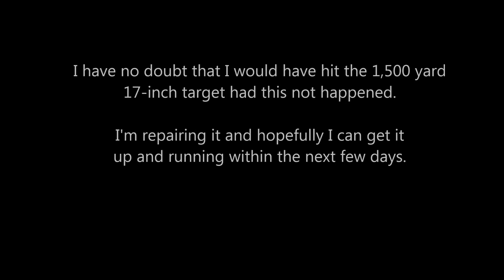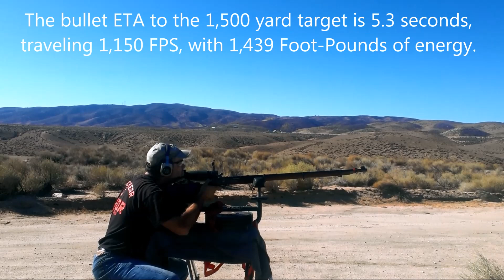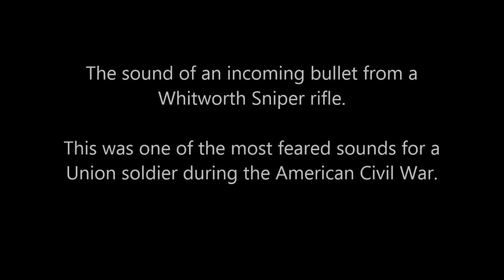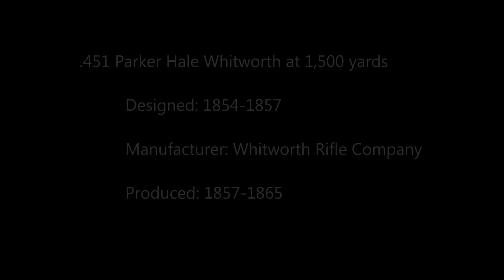1,500 yard attempts, open sights, Black Powder Muzzleloader .451 Parker Hale Whitworth rifle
.451 Parker Hale Whitworth rifle at 1,500 yards

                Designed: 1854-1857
                Manufacturer: Whitworth Rifle Company
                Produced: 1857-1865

I'm in the process of designing a custom bullet for the .451 Whitworth rifle, which will remain very   stable/accurate beyond 1,500 yards.

After 5 shots, I did something I have never done in 30+ years. I accidentally let the rifle slide off where I had it resting and it fell to the concrete, breaking part of the rear sight and the anti-canting device.

I have no doubt that I would have hit the 1,500 yard 17-inch target had this not happened.

I'm repairing it and hopefully I can get it up and running within the next few days.

The projectile is a custom 490 grain paper-patched & hollow based.  I'm using 95 grains (by volume) of Goex Ole English Match Grade Black Powder.